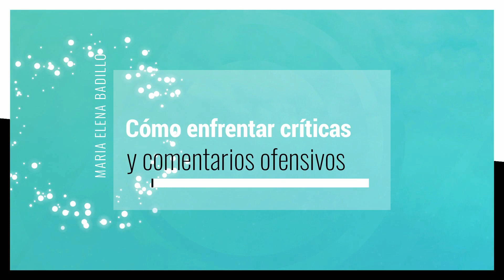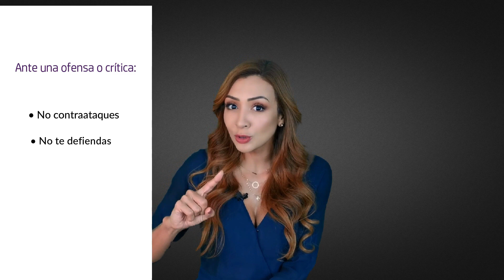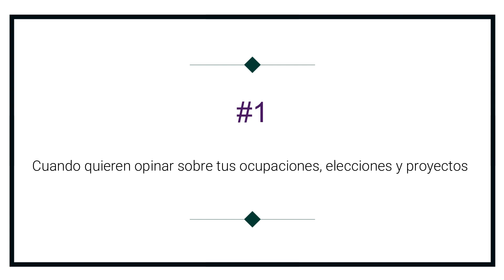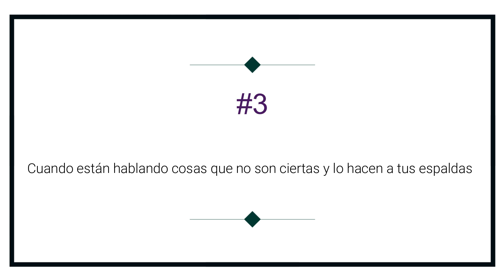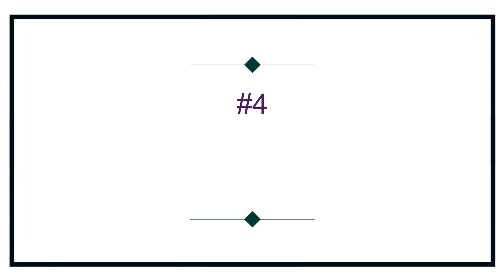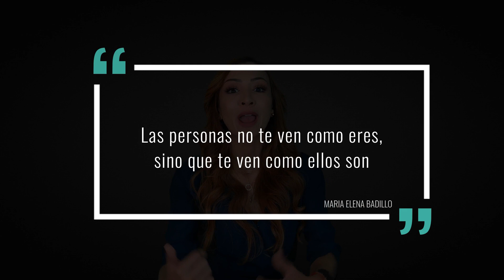How to respond to criticism and offensive comments | Psychologist Maria Elena Badillo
In this video the Psychologist Maria Elena Badillo with her unique and loving touch, shares with you some essential keys and recommendations that will help you confront and respond when you receive criticism or inappropriate comments.

YOU DESERVE TO BE HAPPY NOW!

Create the life you dream of in fullness and well-being now by accessing all the content available and free yourself from pain, heal your heart, strengthen your self-esteem, reprogram your mind and TRANSFORM YOUR LIFE.

At the Maria Elena Badillo Emotional Wellness Center, you will find Virtual Private Counseling with Maria Elena, Private Counseling with team psychologists, Reiki Healing Sessions, trainings and virtual courses created by Maria Elena Badillo.

The tools and techniques that have helped thousands of people around the world are always available to you: Tools of Psychology, Spirituality and Personal Growth, framed with the unique and loving touch of Maria Elena Badillo.

Also remember to share and like this video!

In her social networks Maria Elena is constantly publishing material so that you strengthen your self-esteem and grow in awareness and fulfillment:

Leave us your comments, we will love to read you.